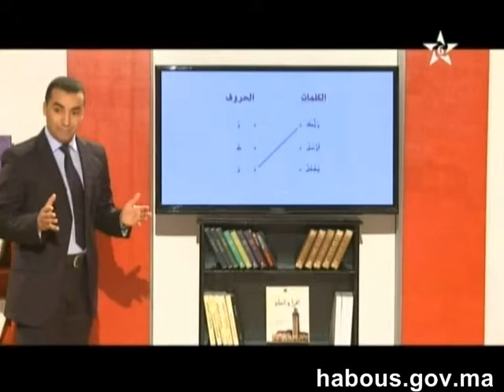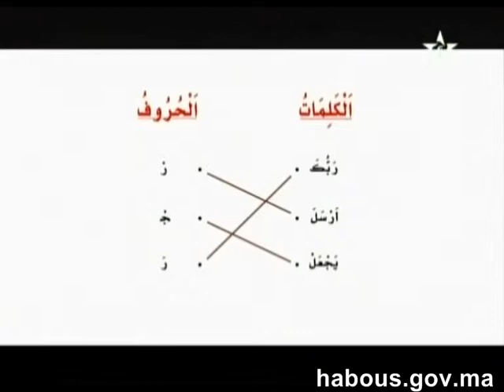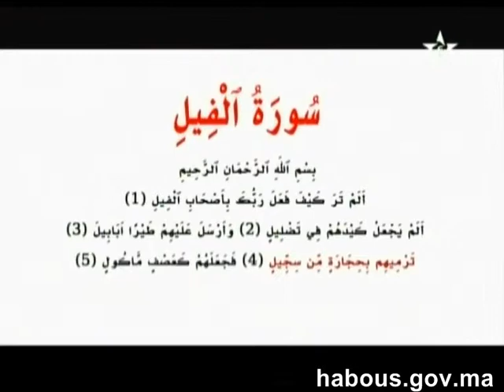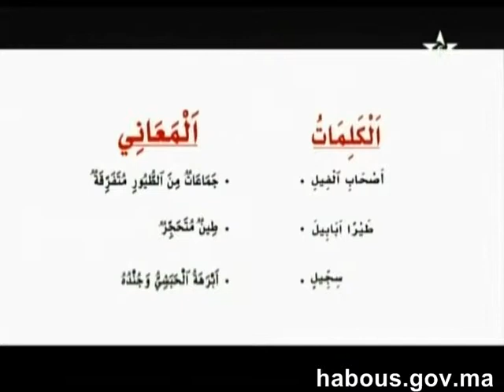Alpha 37 coran